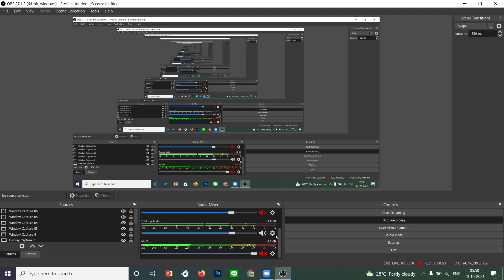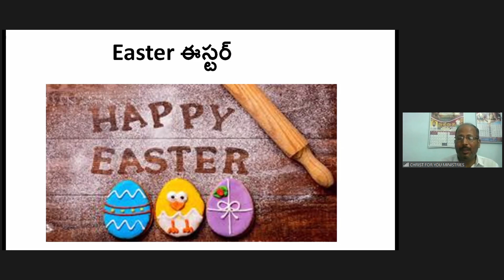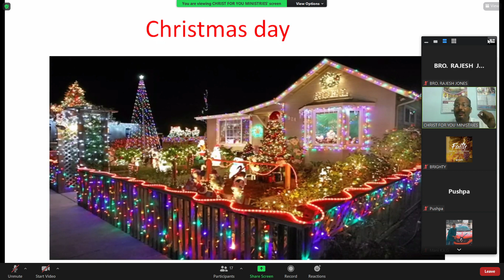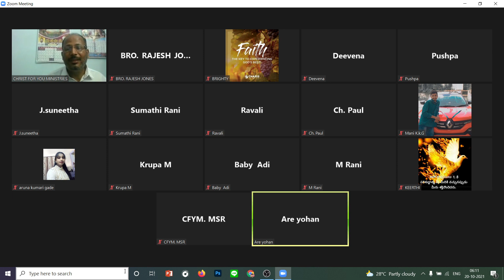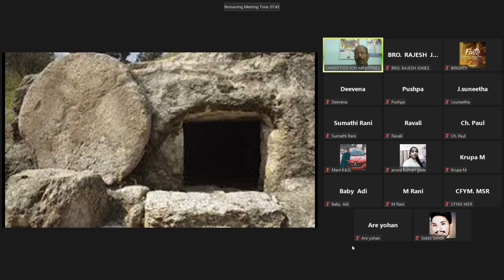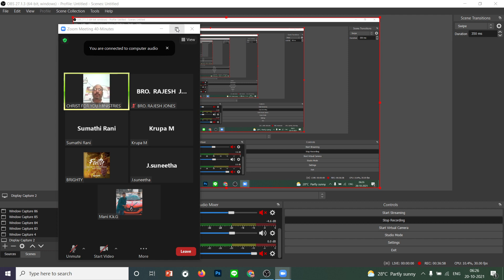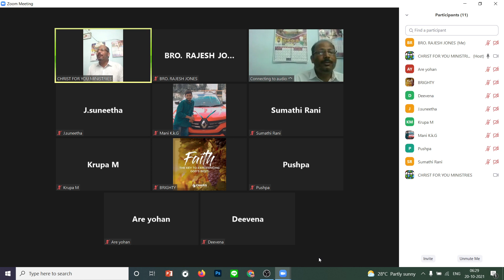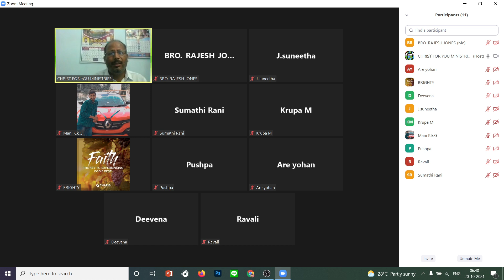20-10-21 💒 సంఘ పునాది సిద్దాంతం - Pastor.JIJI JOSEPH Garu.